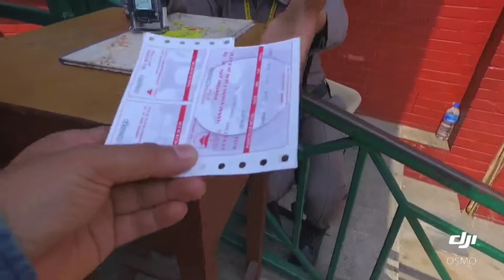Butwal to manakamana temple hightlight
video: shambhu & milan
travelling:butwal to manakamana temple